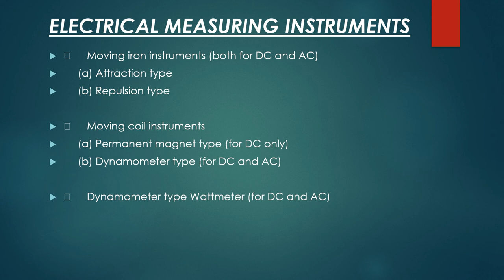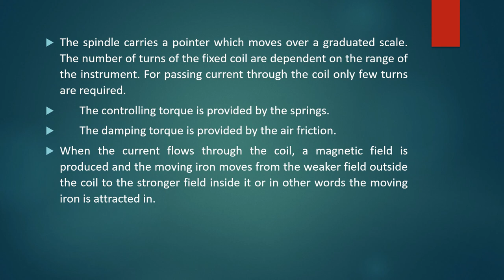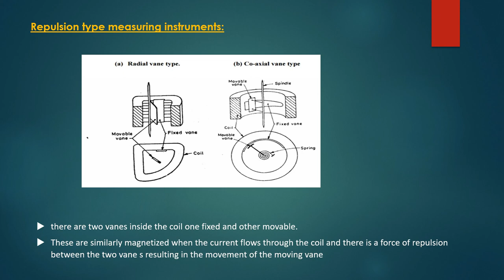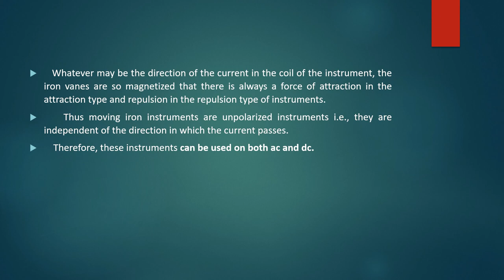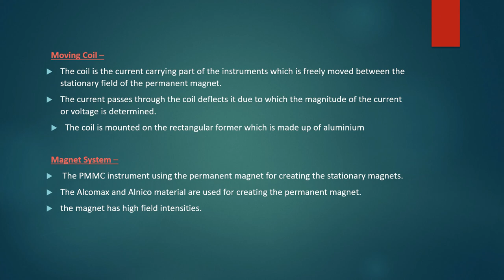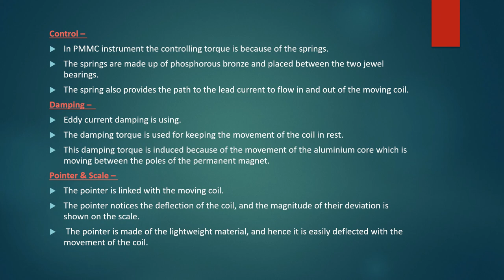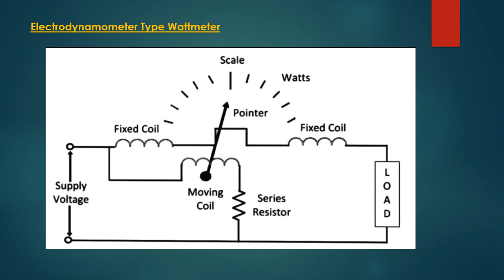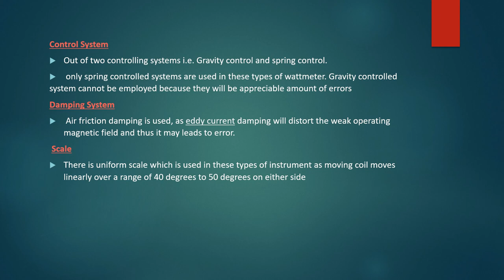ELECTRICAL MEASURING INSTRUMENTS|MODULE 3|PART 1|ELECTRICAL AND ELECTRONICS ENGINEERING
Discussing various types of measuring instruments.